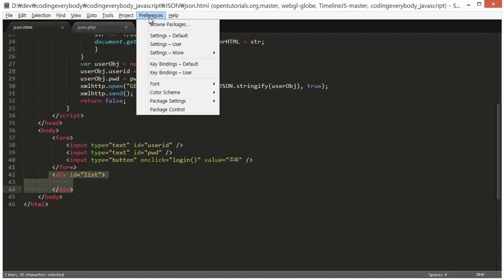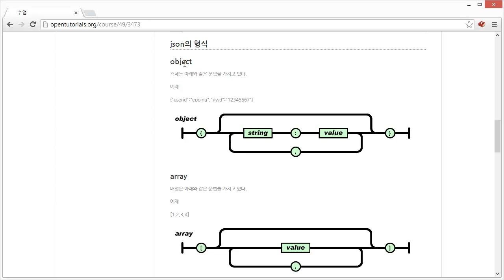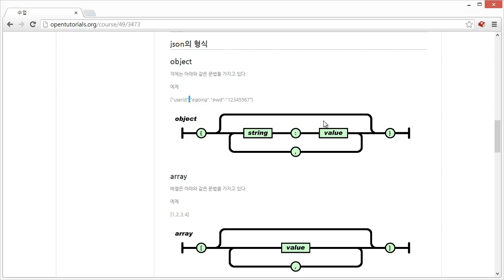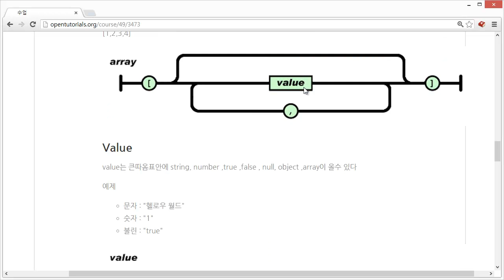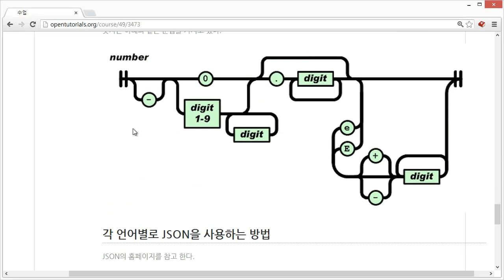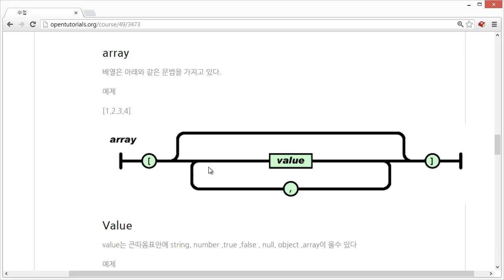JavaScript - JSON3 - 형식